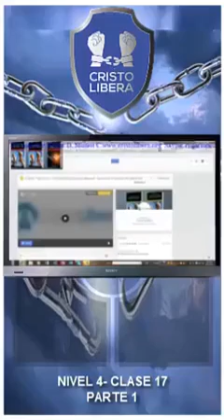Nivel 4 Clase 17 Parte 1. PUERTA DE LA DROGADICCION, ADICCIONES